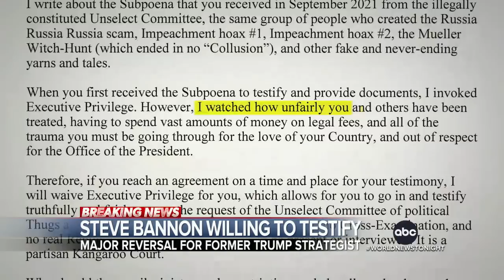Top Trump adviser says he'll cooperate with Jan. 6 committee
Steve Bannon, who left the White House in 2017, said he is willing to testify.